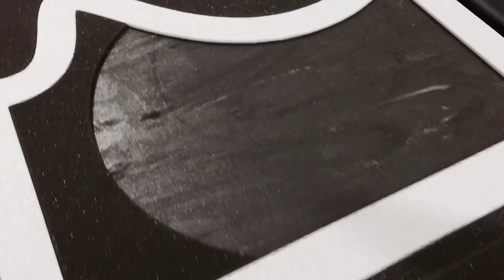Album cover box making in studio